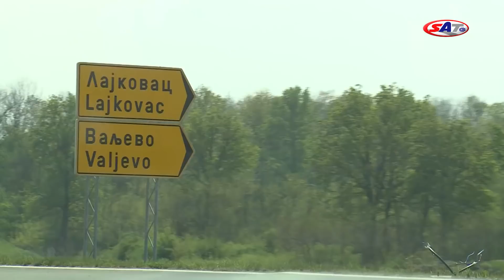Obišli smo Koridor 11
Naš obilazak Koridora 11 počinjemo kod Mislođina, jer dok se ne završi prva deonica od Surčina do Obrenovca, vozila će se na autoput prema Čačku ovde uključivati. Kako bi se to omogućilo, urađena privremena devijacija i kružni tok. Već prvi metri vožnje novim autoputem pokazuju da je on zaista skoro gotov. Tu su asfalt, horizontalna signalizacija, putokazi, čak i oznake za vožnju u magli, a ugrađena je zaštitna ograda po evropskom standardu i zidovi za zaštitu od buke. U Koridorima Srbije kažu da su preostali samo sitni završni radovi, kao što je dodatna zaštita kosina.